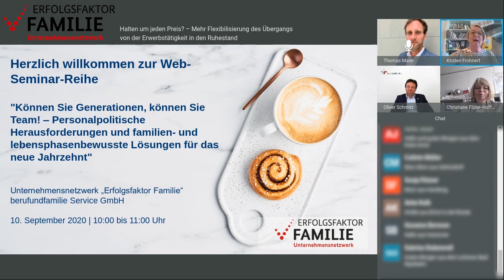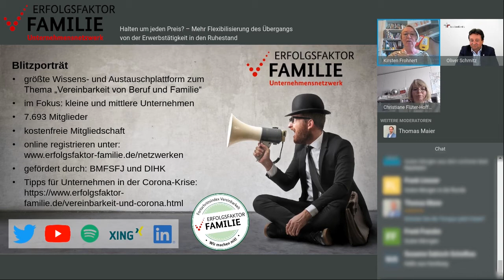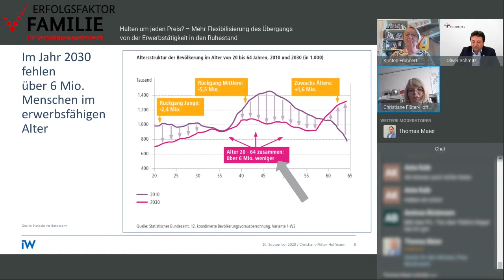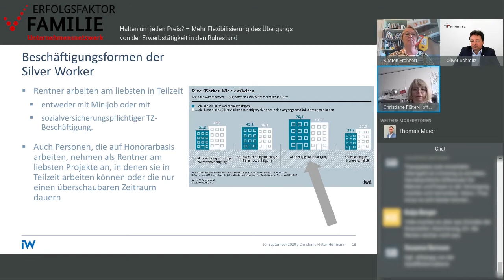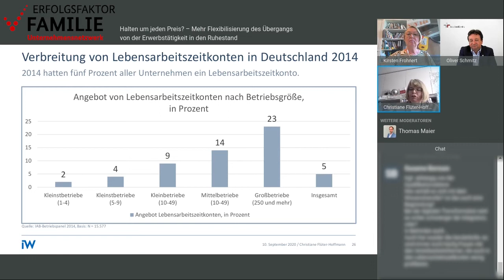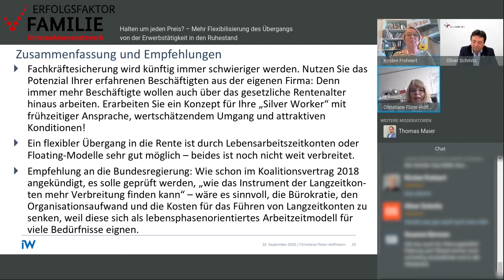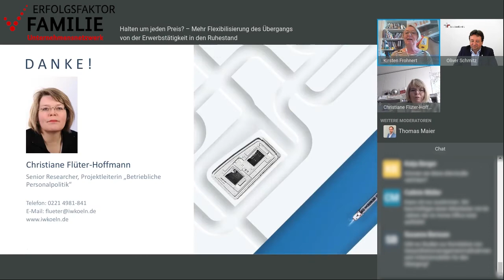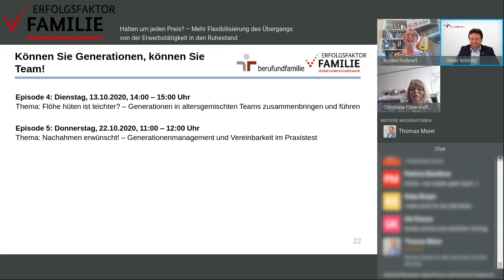Halten um jeden Preis: Mehr Flexibilisierung des Übergangs von der Erwerbstätigkeit in den Ruhestand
Bis 2030 könnten die Babyboomer aus der Erwerbstätigkeit ausscheiden und damit eine unüberwindbare Fachkräfte- und Wissenslücke in Organisationen hinterlassen. Doch es gibt eine Chance: mehr Wahlfreiheiten beim Übergang vom Erwerbs- ins Ruhestandsleben. Was genau damit gemeint ist, erfahren Sie in diesem Web-Seminar.

Der Film ist eine Eigenproduktion des Netzwerkbüros "Erfolgsfaktor Familie"

Informationen zu den Angeboten des Netzwerkbüros "Erfolgsfaktor Familie", zur kostenlosen Mitgliedschaft im Unternehmensnetzwerk und allen Themen rund um die Vereinbarkeit von Beruf und Familie erhalten Sie auf unserer

Das Webinar wurde realisiert von Kirsten Frohnert (Projektleiterin; inhaltliche Vorbereitung und Moderation), Thomas Maier (Projektreferent; inhaltliche Vorbereitung und technische Betreuung) und Erik Bodenstein (Projektreferent; Schnitt und Veröffentlichung).